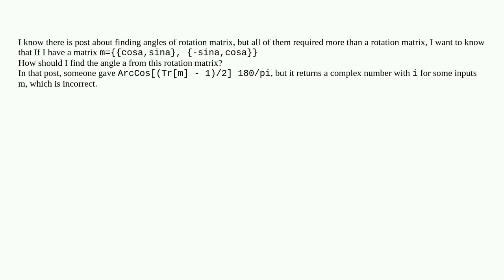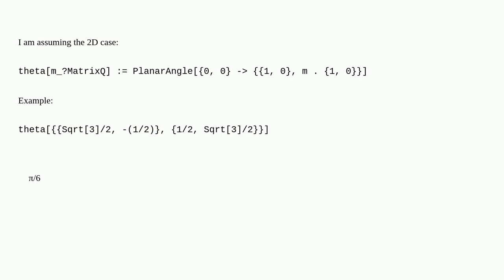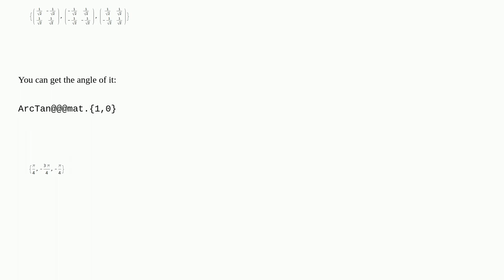How to find the angle of a rotation matrix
A special thanks goes out to the community

  rotation linear-algebra geometry matrix